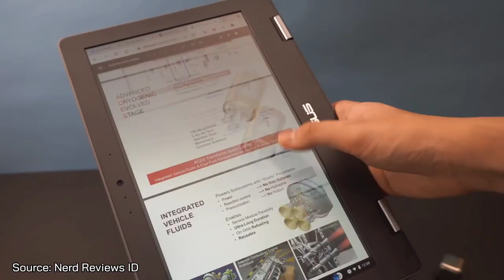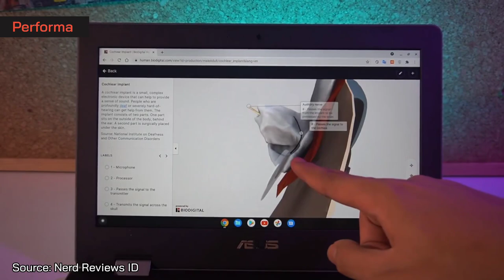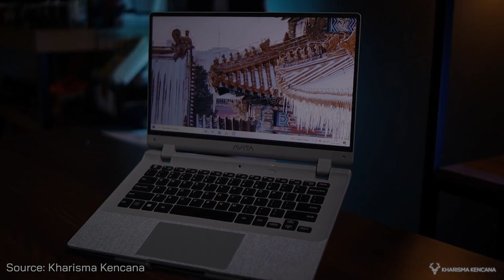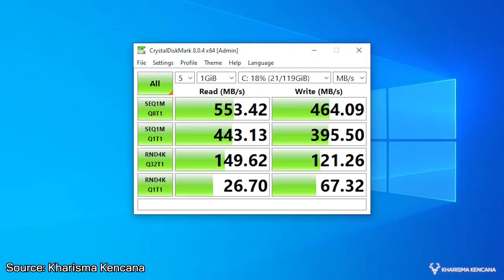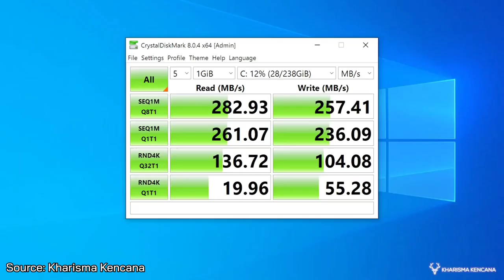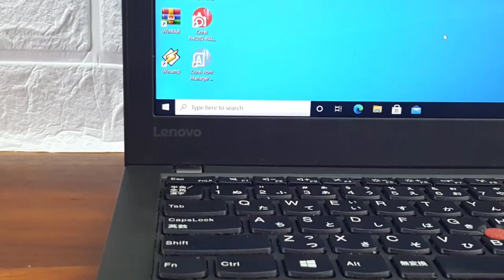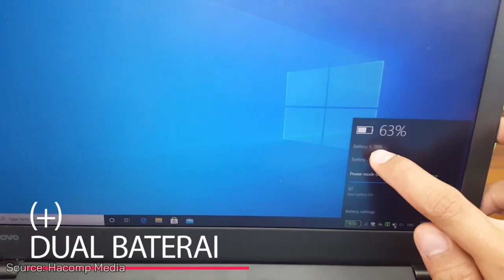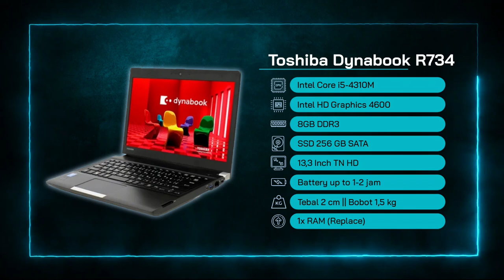LAPTOP 3 JUTAAN TERBAIK 2022! – Untuk Kamu Para Pelajar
Yo Guys!
Pada video ini @Rah Gadget membahas Laptop 3 Jutaan Terbaik yang cocok untuk dibeli pada awal tahun 2022. Buat kamu yang sedang cari Laptop 3 Jutaan Terbaik buat sekolah, kamu sudah memilih video yang tepat!
Dengan 3 juta mu, kamu bisa lho dapetin laptop berkualitas dengan layar 13,5 inch IPS beresolusi QHD (2K) yang enak banget buat dipandang. Kalau mau gaming? Ada juga laptop yang udah bisa mainin game Valorant, Dota 2, dan Genshin Impact.
Yuk maksimalkan budgetmu untuk meminang Laptop 3 Jutaan Terbaik 2022 yang paling cocok untukmu. Caranya? Simak video ini sampai akhir..
Salam Gadgeters!

0:00 Intro
0:15 Apa kabar pasar laptop 3 jutaan saat ini?
1:03 Laptop Terbaik No 1
3:27 Kesimpulan Laptop No 1
3:40 Laptop Terbaik No 2
5:25 Kesimpulan Laptop No 2
5:37Laptop Terbaik No 3
7:22 Kesimpulan Laptop No 3
7:35 Laptop Terbaik No 4
9:10 Kesimpulan Laptop No 4
9:22 Laptop Terbaik No 5
11:13 Kesimpulan Laptop No 5

~Link Pembelian~
A. Laptop Terbaik No 1

-Copyright-
Title 17, US Code (Sections 107-118 of the copyright law, Act 1976):